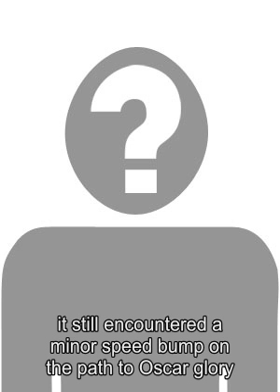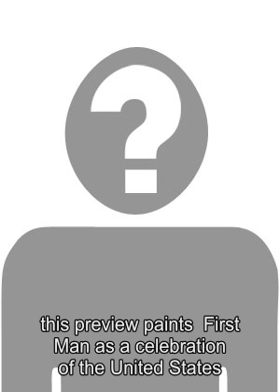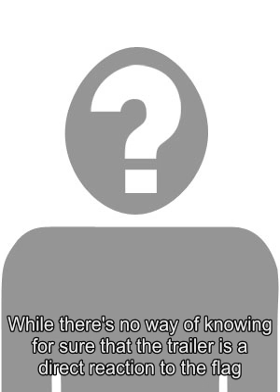Once Upon a Deadpool Trailer: Celebrate Christmas With Fred Savage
The first teaser for Once Upon a Deadpool  is released online. Earlier this year, Deadpool 2  became one of the biggest hits of the summer, grossing $734.2 million worldwide. While it wasnt as big a smash as its record-breaking predecessor, critics and audiences still had a great time with the movie. It was a film so nice, Fox decided to release it twice, as they surprisingly added  a Christmas-themed, PG-13 version of Deadpool 2  to their slate. Officially titled Once Upon a Deadpool , it will play for a limited time in theaters this December. In recent weeks, the studio has revved up the marketing campaign for Once Upon a Deadpool , unveiling  a fittingly festive poster earlier this month . It was only a matter of time before the first footage debuted, and now fans have a brand new trailer to check out. Related:  Once Upon A Deadpool Gets Same Adult Rating In UK Fox premiered the Once Upon a Deadpool  trailer today, playing up the films Princess Bride -inspired framing device where Wade Wilson reads a family-appropriate version of Deadpool 2  to Fred Savage (who appears to be held against his will). Watch it in the space below: Since the Deadpool  property is defined by its R-rated shenanigans, many were wondering what a PG-13 version of the character would look like. If the trailer is anything to go by, Once Upon A Deadpool  will remain true to the Merc With a Mouths spirit, as theres plenty of fourth wall breaking and pop culture references in the brief amount of footage shown here. The interplay between Savage and Deadpool should be highly entertaining as they get into the Fox vs. Marvel debate and look to bring childhood innocence to the multiplex. Plus, as evidenced by the extremely morbid Up  joke, Once Upon a Deadpool  will have some bitingly dark comedy - just with the vulgar language and violence toned down, of course. All in all, it looks like itll be a fun treat for fans this holiday season. Whats more is that this isnt just a cynical cash grab on the part of Fox. Once Upon a Deadpool  was actually spearheaded by Reynolds, and one dollar from every ticket sold will be donated to the F--- Cancer charity, which for the purposes of this movie is being renamed Fudge Cancer. So while this could lay the blueprint for  how a PG-13 Deadpool might be implemented into the Marvel Cinematic Universe  once the Fox/Disney deal goes through, the main goal here is raising money for a good cause and bring tidings of joy to those in need. Source: 20th Century Fox Tags: deadpool 2